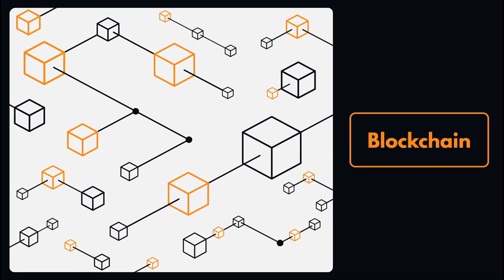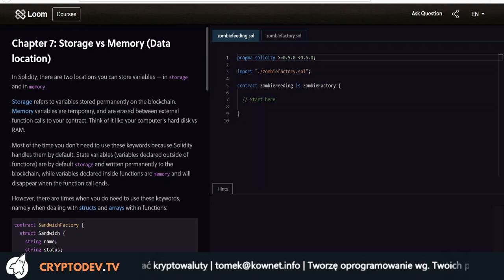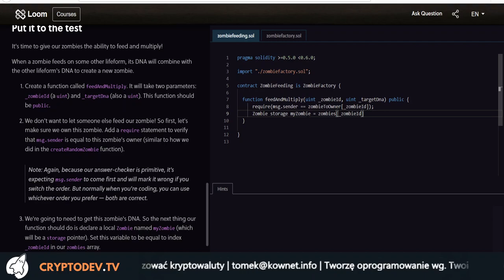S02E07 - Jak przechowywać dane na Ethereum (memory czy storage)?